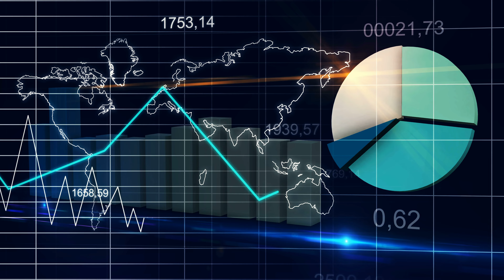pt2 oct 16 Sipsafe (solution)